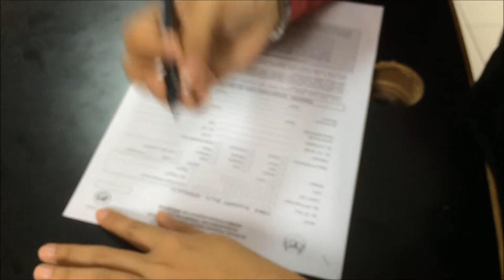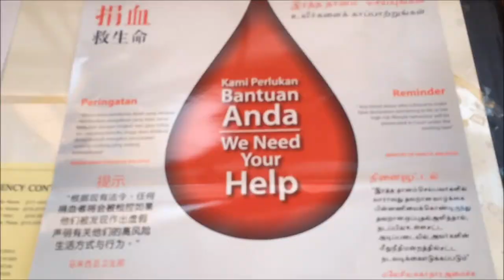Blood Donation in my Uni - Kuala Lumpur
Aloha humans!
Here I have a short vlog of the blood donation event in my university in Malaysia.
And also a sneak peak of my university.

Take care and love yah :)